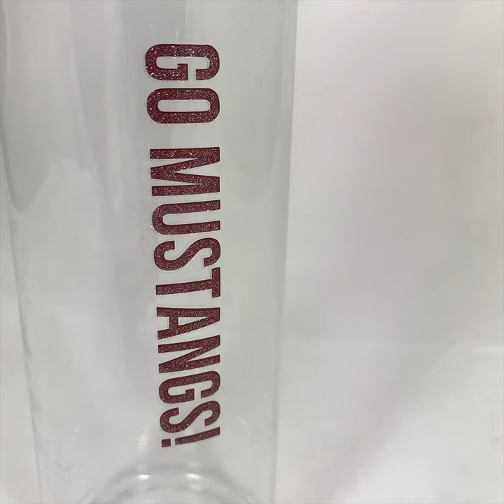Mustangs Water Bottle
Support your team on the go with oracal651 and oracal851

ORACAL® 651™, 312 burgundy topped with ORACAL® 851, 986 crystal clear sparkle